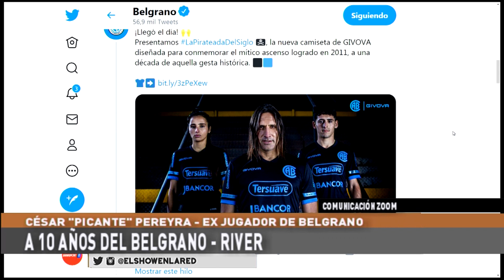Belgrano Cesar Pereyra a 10 años de ganarle a River En El Show En La Red 22 06 2021